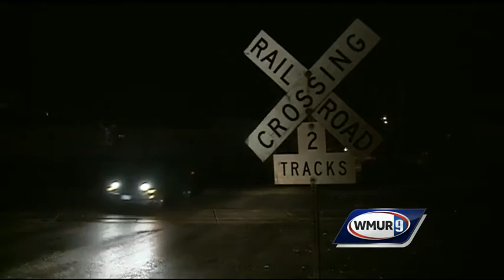Malnourished, abandoned pitbull on road to recovery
A pitbull named Hope is recovering after she was found abandoned and starving along a set of railroad tracks in Claremont.